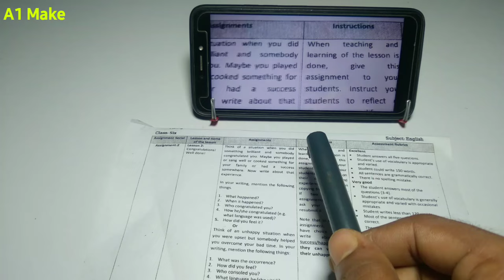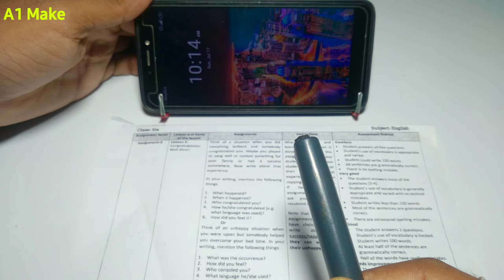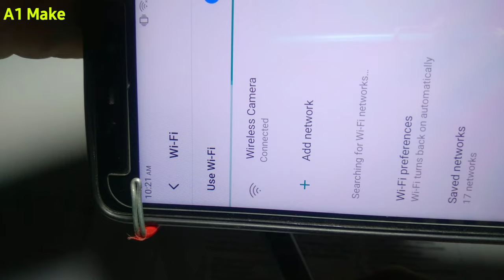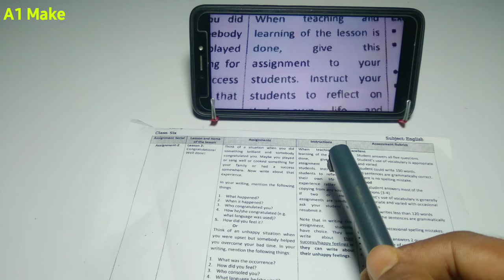How To Make A Wireless Spy Cctv Camera - At Home / Wireless Pen Camera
SPECIAL NOTE...
Thank you my all viewer, to watch this video of mine in full, hopefully I will come up with more videos like this for you, so everyone can watch new videos subscribe the channel.

THIS VIDEO REAL OR FAKE .😄😄

Thanks.